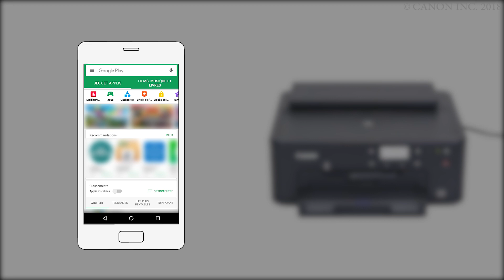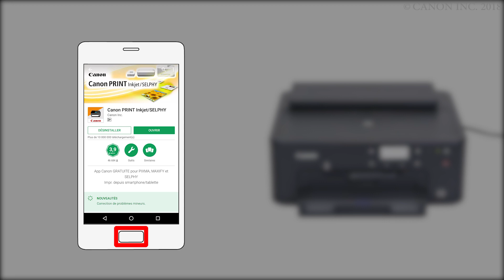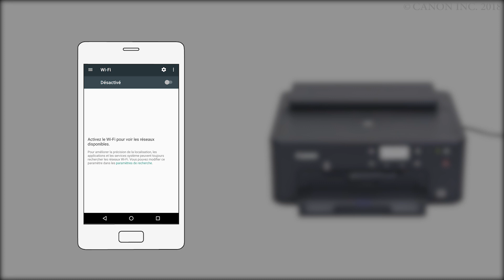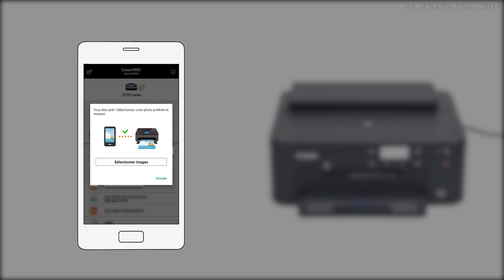Activation de l'impression depuis un smartphone (Android) - 1/2 (TS700 series)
Procédure d'activation de l'impression depuis un smartphone
Installez l'application "Canon PRINT Inkjet/SELPHY" sur le smartphone.
Vérifiez l'écran de l'imprimante.
Sur l'application "Canon PRINT Inkjet/SELPHY" que vous avez installée, enregistrez l'imprimante que vous voulez utiliser.